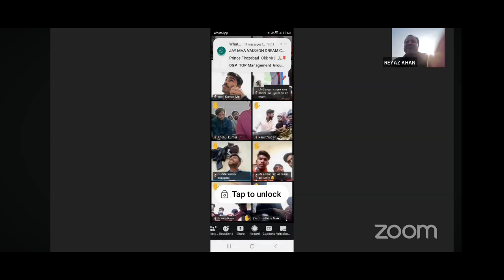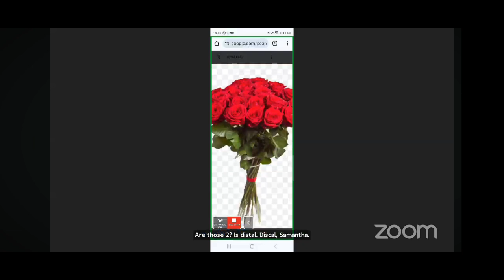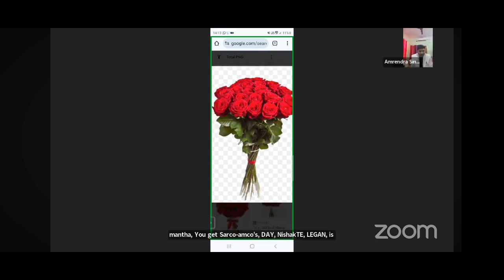ROYAL HEALTH INDIA | MR.AMRANDRA SINGH BAHUBALI | ZOOM MEETING